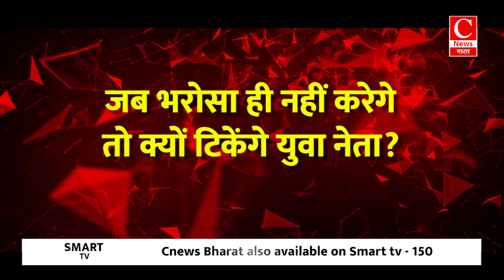जयपुर में RSS के खीर वितरण कार्यक्रम में चाकूबाजी, वीडियो आया सामने || Cnews Bharat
खबरें अब तक में आज हम आपको बताएंगे कि कांग्रेस क्यों एक बार फिर गलती दोहरा रही है और अशोक गहलोत पर भरोसा कर रही है...साथ ही आपको दिखांएगे कैसे जयपुर में खीर वितरण के दौरान चाकूबाजी की घटना हुई जिसमें कई RSS कार्यकर्ता घायल हो गए...